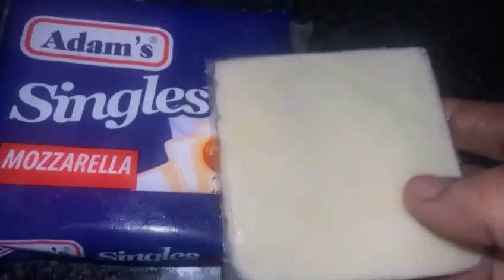Vlog 10 - I made beef patty burgers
Hello Everyone!! Hope you guys are doing good, so in today's vlog I gonna share a recipe of beef patty burger and if you want more videos and recipes like this do tell me in comment section.